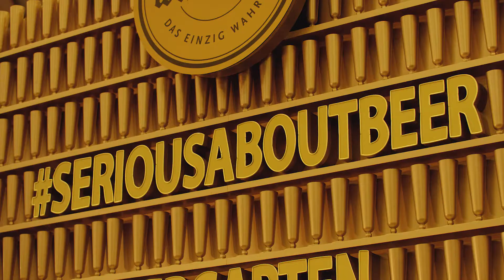Warsteiner SeriousAboutBeer Biergarten